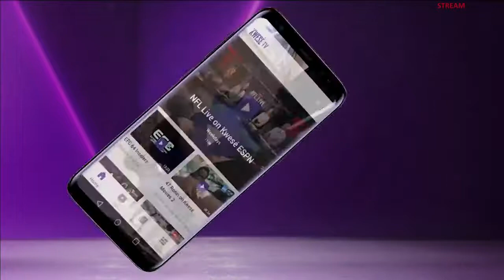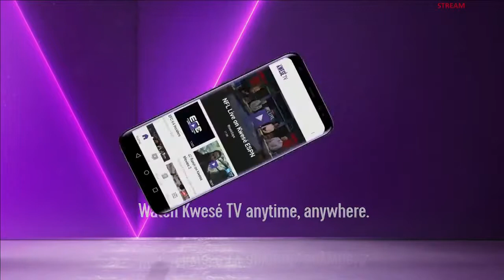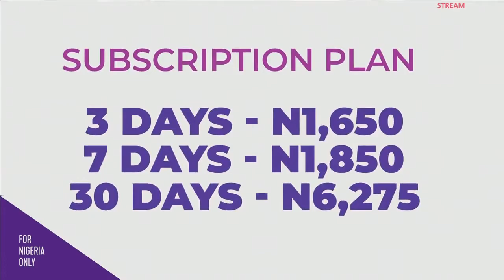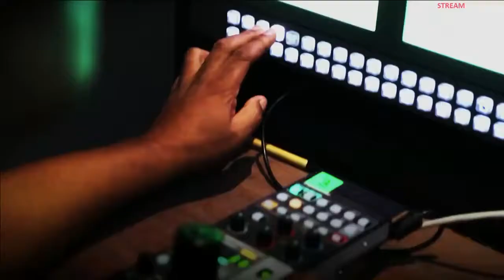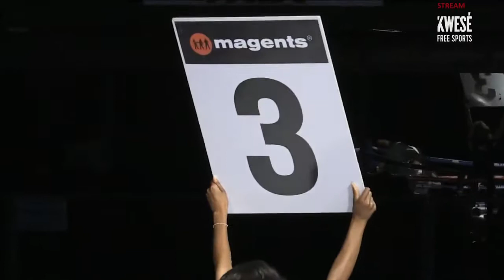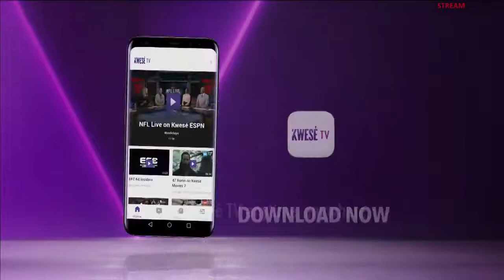Sting vs Salam for the WBF African CW TItle